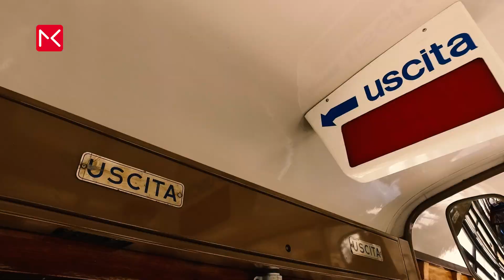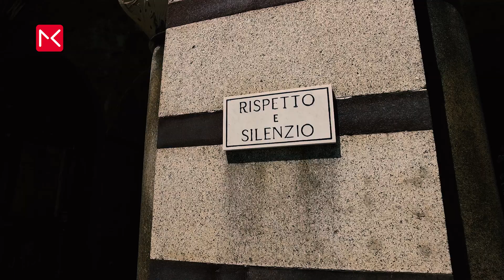Milan Travel Guide - TRAVEL GUIDE MILAN IN 6 MINUTES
Milan Travel Guide in only 6 minutes! Milan is recognized as one of the world’s most important fashion capitals, but it also has a wealth of interesting museums and things to see and do. The Milan Travel Guide shows you in only 6 minutes all the attractions of this beautiful Italian city.

▬ What to do in Milan,  Travel Guide Milan  ▬▬▬▬▬▬▬▬▬▬
0:00​​​ - Intro
0:55​​ - Arriving information (airport)
1:35​ - Duomo di Milano
2:31 - Bosco Verticale
2:55​​ - Best time to visit (weather)
3:15​​ - Navigly
3:39 - Tram service
4:03​​ - Shopping
4:46 - Parco Sempione
5:03 - Isola (Street art)
5:32 - Cimitero Monumentale

Gear:
Panasonic GH5
Lumix 42.5mm f 1.7
iPhone X Film mic pro
DJI Ronin S
DJI Osmo